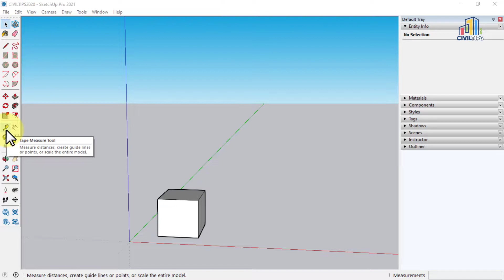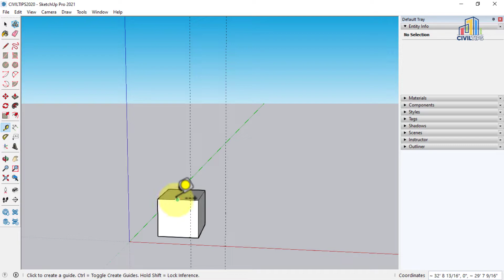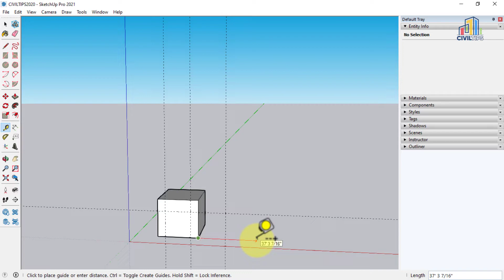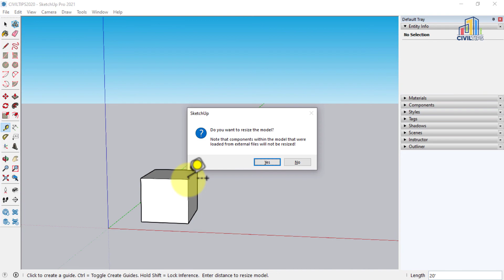Tape Measure Tool (தமிழ்)Tamil - Part 29 How to Use Tape Measure Tool in Sketchup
Software: Sketchup Pro 2021 Trial Version